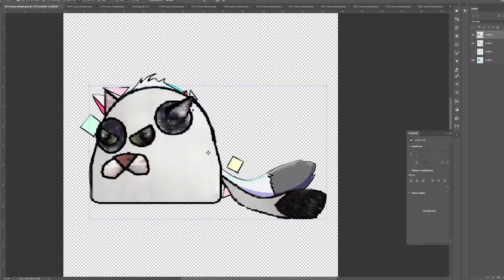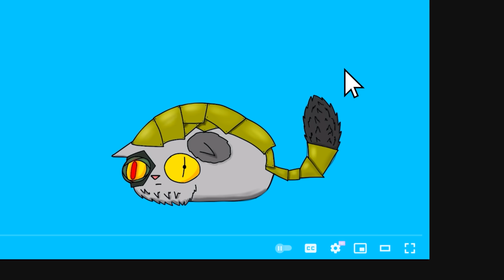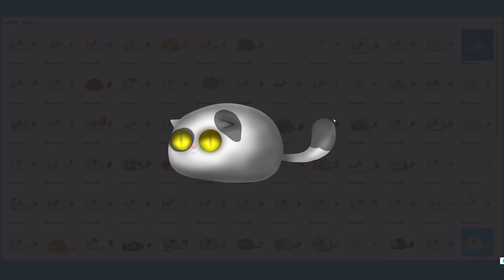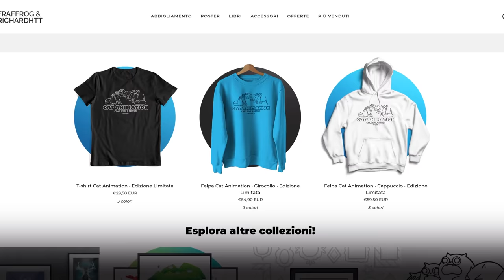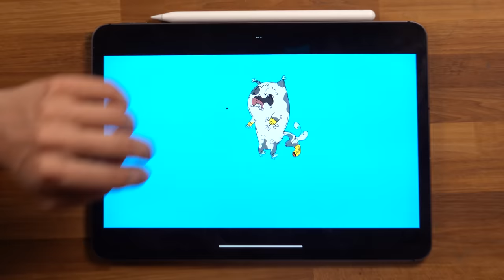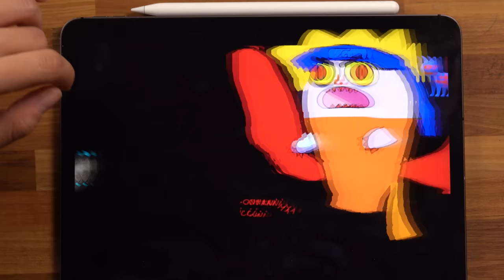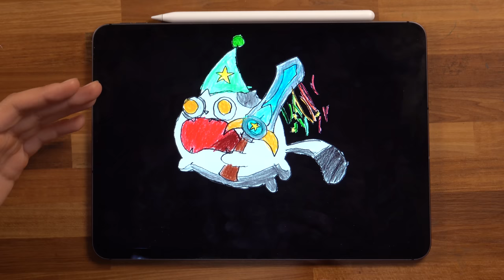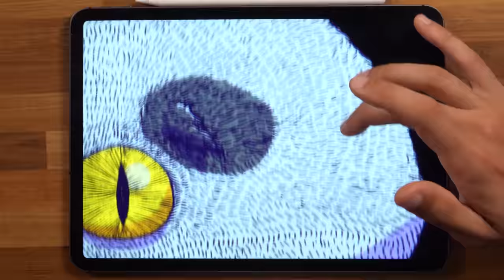COMMENTIAMO i gatti PIÙ ASSURDI che avete mandato! 🐸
Nuove magliette e felpe a tema CAT ANIMATION!

Finalmente ho terminato il video dei gatti! Ho deciso di far vedere tutti i VOSTRI lavori ai nostri collaboratori, giusto per vedere quali sono i loro gatti preferiti! Per caso abbiamo commentato anche il tuo?

Un ringraziamento speciale ancora a Piero di Elf Games per averci aiutato con la realizzazione del sito!